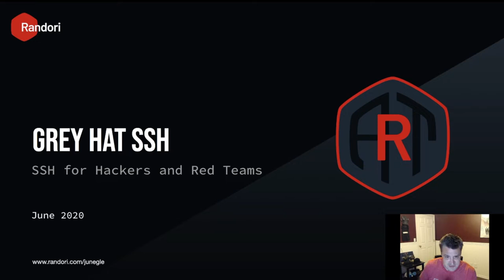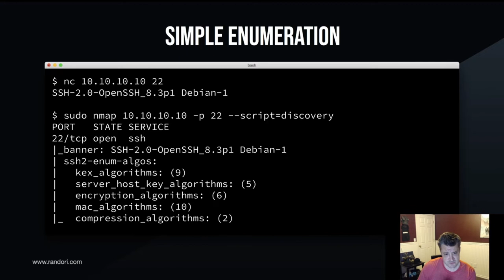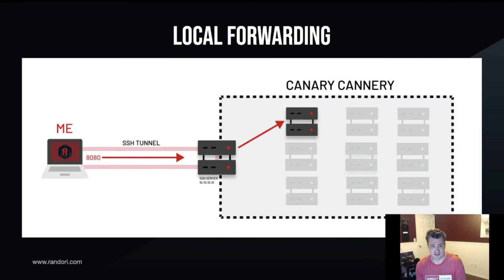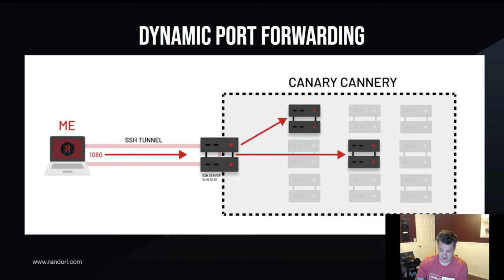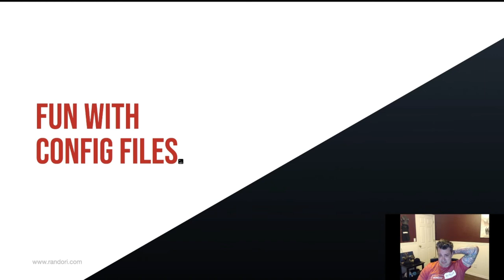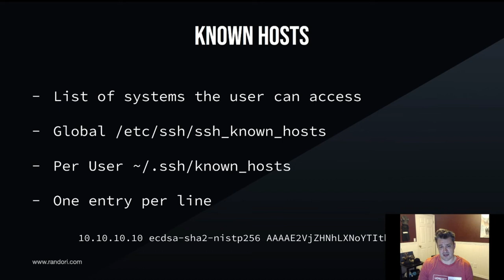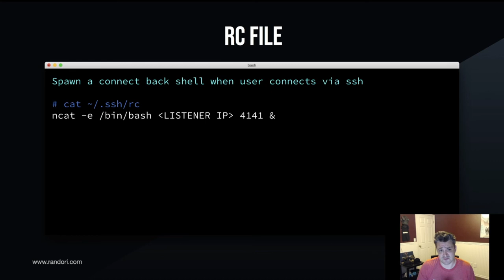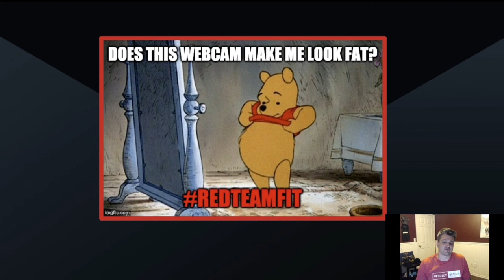Grey Hat SSH : SSH for Hackers and Red Teams By Evan Anderson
Speaker: Evan Anderson
The Secure Shell (SSH) was designed to replace telnet/rsh with a secure channel over unsecured networks. SSH is a Swiss-army knife for red team engagements letting malicious actors accomplish a multitude of interesting tasks.
Aside from providing access to run commands on remote systems SSH can be used to complete a myriad of other activities including hop network boundaries, maintain persistent access, download files, steal credentials, hide access and even configure what commands users run on login. This talk goes through details of how to configure and abuse ssh for a number of red team oriented goals from beginner too advanced. We cover:
- various SSH clients (windows and unix)
- port fowarding, forward, reverse and dynamic
- authorized keys
- known hosts
- stealing creds from existing SSHD
- Writing custom SSHD servers to steal user creds
- Password spraying
- abusing various config files"